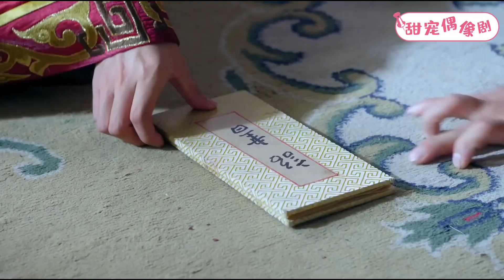【明朝詭妃傳】40丨大結局，霸道仙長冒死救下灰姑娘，與她遠離朝堂紛爭，雙宿雙飛！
觀看更多精彩劇集請點擊👇
【劇情簡介】該劇講述了明朝土木堡事件期間，皇帝親征邊疆離宮後，後宮詭異事件頻發的故事。
💓該視頻片段來源於電視劇     JMGS